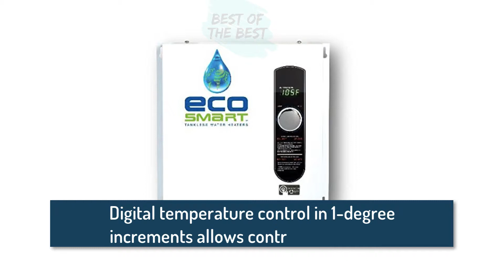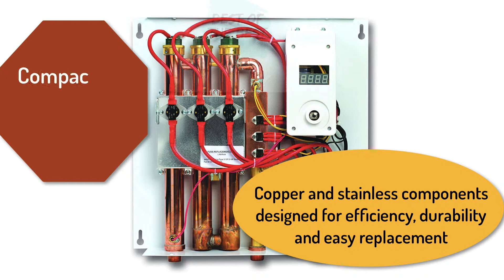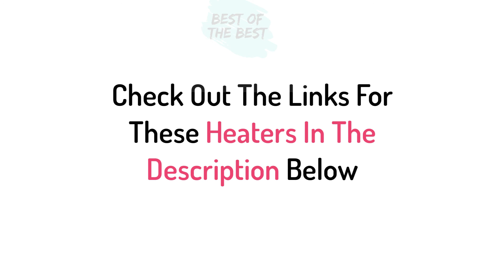Best Electric Tankless Water Heaters: The Top 3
Here are the top 3 electric tankless water heaters for your home.
1.Stiebel Eltron
2. EcoSmart ECO 27
3. Rheem RTEX-18